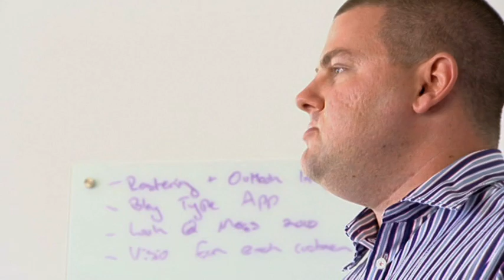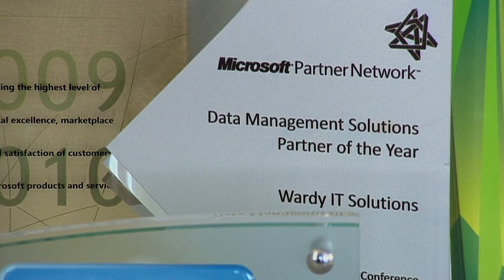Why I choose technology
Recently Peter Ward, WARDY IT Solutions Chief Technical Architect was interviewed as part of the 2011 ICT Careers Case Studies.  The case study was conducted by the Queensland Department of Employment, Economic Development and Innovation (DEEDI).

The case study will be used at an upcoming Career Expo to promote ICT as an interesting, carried, flexible career that spans all industrious.